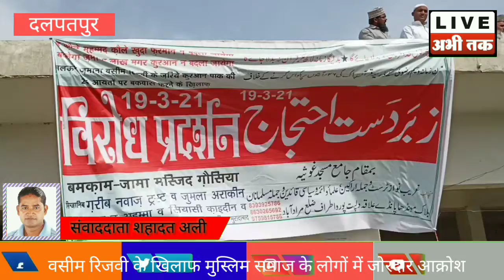मुस्लिम समाज के लोगों ने वसीम रिजवी की गिरफ्तारी की मांग की